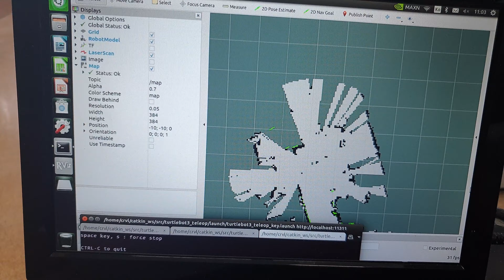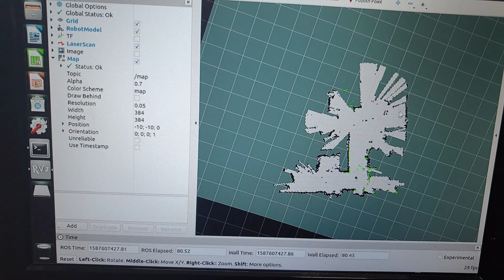Localization and map building of a small mobile robot.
Localization and map building of a small mobile robot is done by using the ROS. We use the Jetson-nano and RPlidar S1 sensor with ROS to integrate the localization and mapping ROS packages.